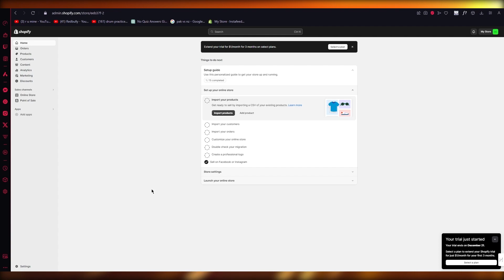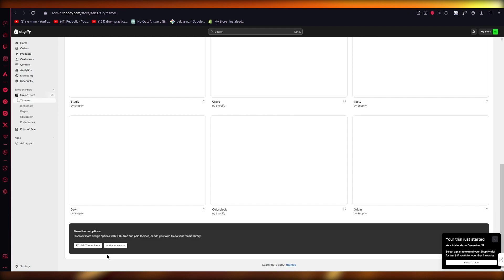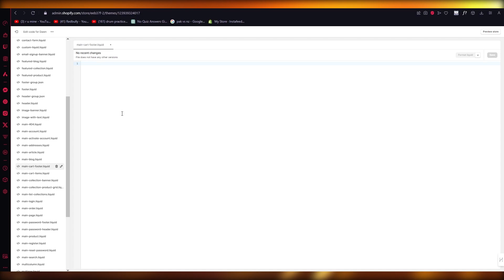How To Remove Express Checkout On Shopify (in 2024)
in this video I will show you How To Remove Express Checkout On Shopify. This video will cover everything that you need to know and help you get started with this software.

Welcome to Goat Media! Run by Sarah and Josh, all the way from Portugal!
We can't wait to help you out with our step by step tutorials on all sorts of websites and platforms.

Kind regards,

Sarah & Josh from Goat Media